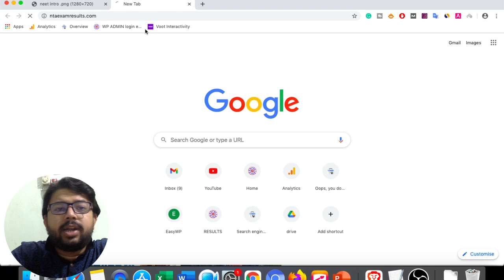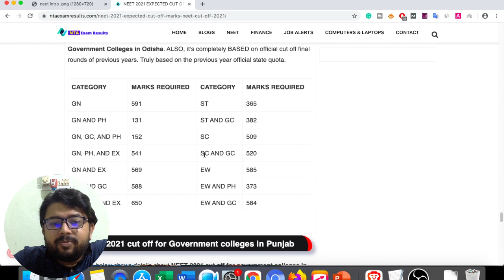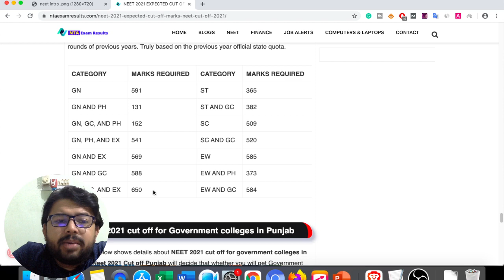Neet 2021 Cut off Odisha | Neet cut off 2021 Odisha , Neet 2021 Odisha state quota cut off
After Neet 2021 Exam, students want to know Neet 2021 cut off Odisha which help them to know Neet 2021 Odisha state quota cut off. Neet cut off 2021 Odisha will help students to know the expected marks in neet 2021 and whether they can get State quota seats or AIQ seta sin neet 2021. Neet 2021 cut off for government colleges in Odisha will also help them. So neet 2021 Odisha cut of is very important video for all.

( or Go to google, search "ntaexamresults.com" , Check All Neet Cut off, latest news )